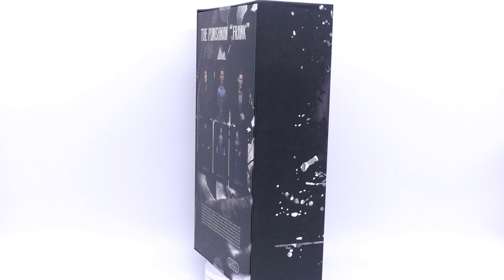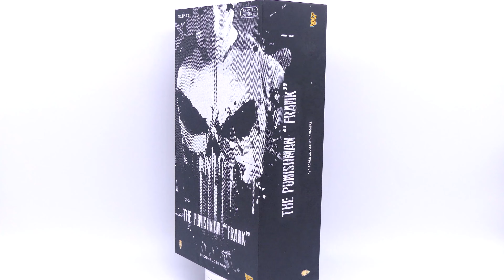ÇA C'EST LA PUNITION QUE J'AIME !!! - Review & Unboxing FR - THE PUNISHMAN FRANK - FACEPOOLFIGURE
Nous sommes heureux de vous presenter la dernière figurine de Facepoolfigure : The Punishman Frank Spécial Edition

Nous attendons vos impressions et vos commentaires sur cette review Collector News avec impatience !!!

N'oubliez pas notre concours en partenariat avec Fugu Création pour vous offrir votre statue 1/6 d'Umibozu :

Toute l'actualité des figurines, statues et autres pièces de collection c'est sur notre

Nos partenaires :
Figurine Collector
Manganim - Profitez de 5 % de reduction sur la boutique avec le code COLLECTORNEWS5
Republic Collection - Profitez de 10 % de reduction sur la boutique avec le code COLLECTORNEWS10
Pampling -Obtenuez un cadeau lors de votre achat sur la boutique avec le code COLLECTORNEWS